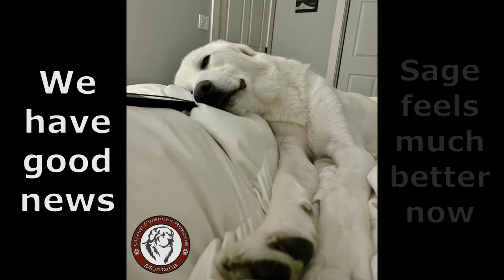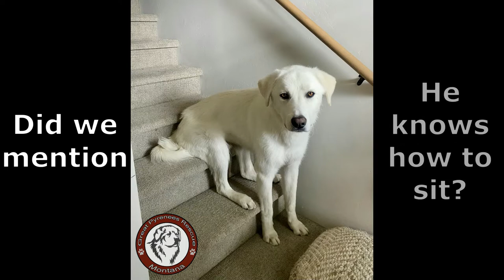Sage in MT Promo